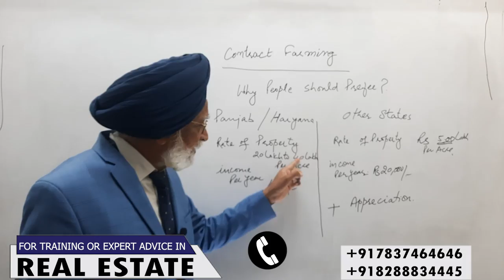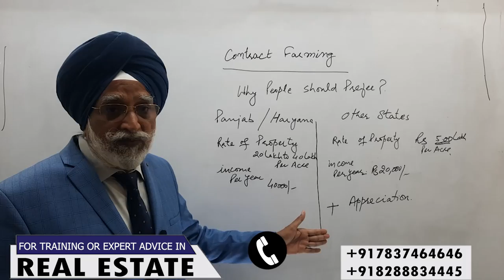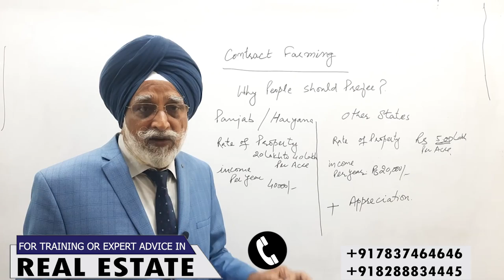Earn Money With Contract Farming| RajwantSinghMohali